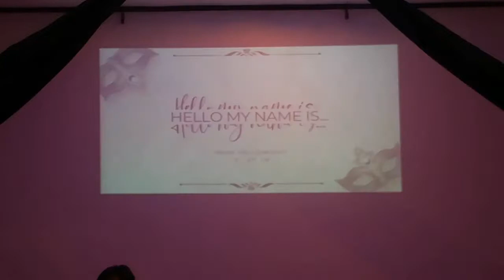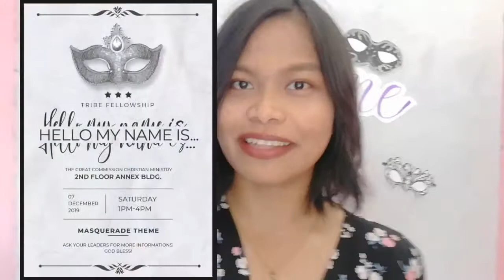Our Tribe Fellowship 2019 at TGCCM